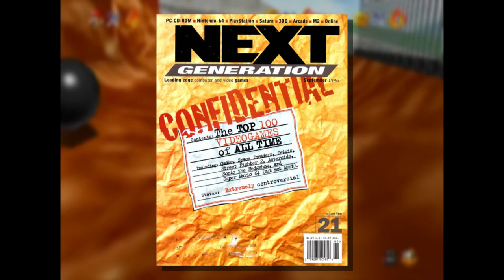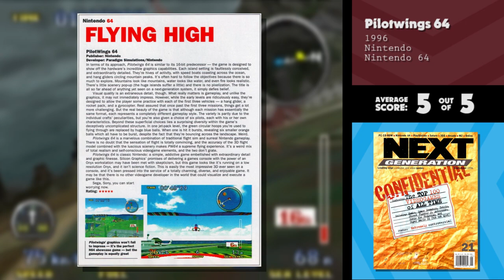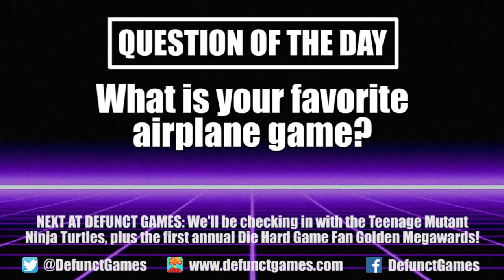1990s Critics Review Pilotwings 64 for Nintendo 64 (Nintendo Switch Online Expansion Pack)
After skipping a month, Nintendo is back with their monthly drop of a Nintendo 64 game for Nintendo Switch Online Expansion Pack subscribers. This month we’re getting Pilotwings 64, which is also known as the other N64 launch game. It’s definitely cool that we have both launch games on the Switch, but is Pilotwings 64 worth playing in 2022? To answer that question, I decided to flip through the pages of Electronic Gaming Monthly, Next Generation, Computer & Video Games and more classic magazines to see what critics said back when Pilotwings 64 first came out. Grab your favorite parachute, because this is another high-flying episode of the Nintendo Switch Online Review Crew.